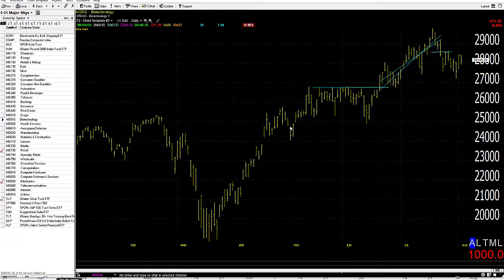08/05/20 Dave Landry's Market In A Minute-Keep Following!